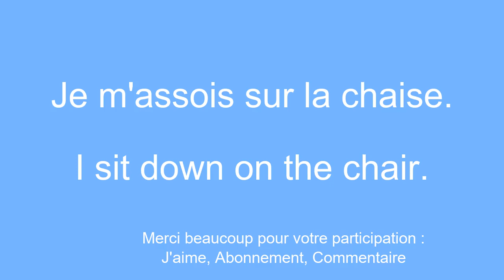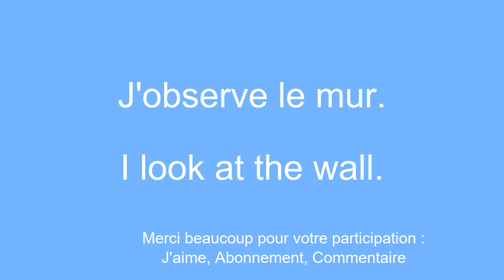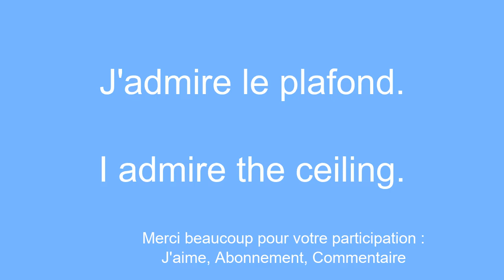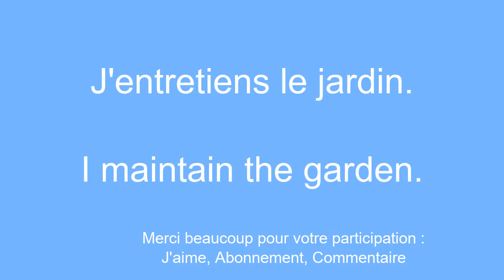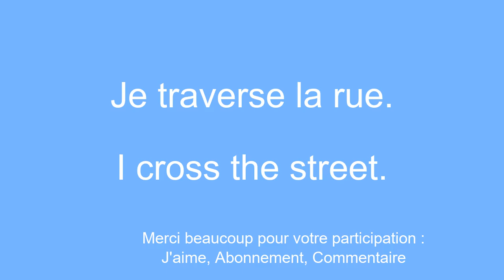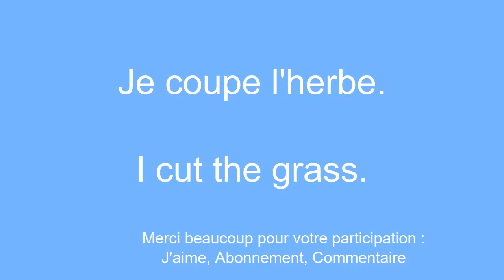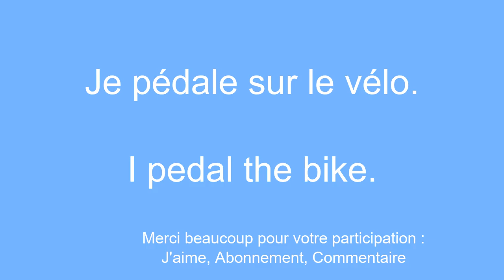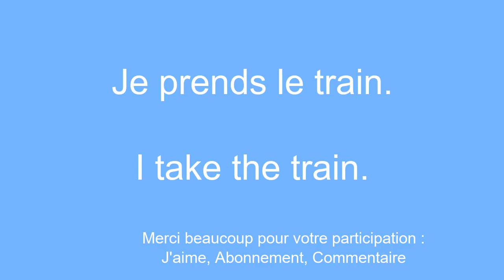l'anglais en Poche : MÃ©thodes Faciles